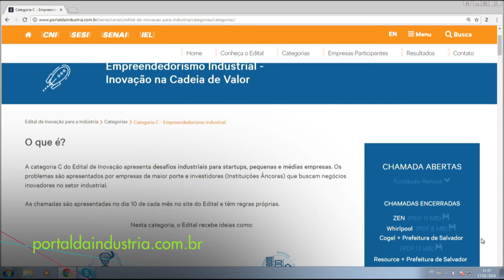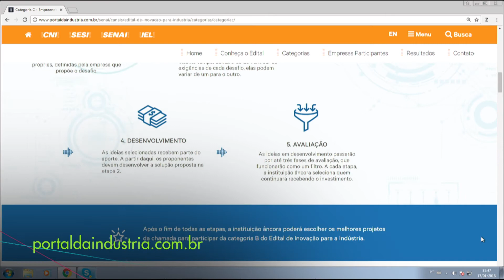Edital inovação Mariana l Conexão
Conheça a sustentabilidade e reconstrução do Edital de inovação e indústria que vem ajudando empreendedores, principalmente na região de Mariana.

Entrevistado: Marcelo Prim, gerente-executivo de tecnologia do Senai Nacional
Exibição: 22 de janeiro de 2018